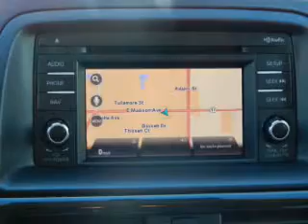2014 Mazda CX-5 - Mankato MN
Year: 2014
Make: Mazda
Model: CX-5
Trim: Touring
Engine: 2.5 liter inline 4 cylinder 16 valve GDI DOHC
Transmission: 6-Speed Automatic
Color: Stormy Blue Mica
Mileage: 2235
Address:
1815 E Madison Ave